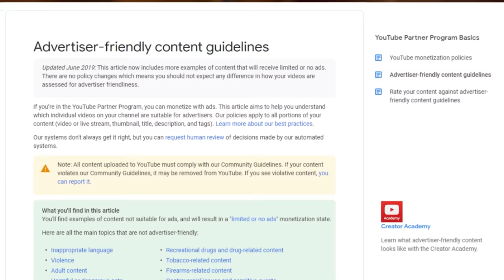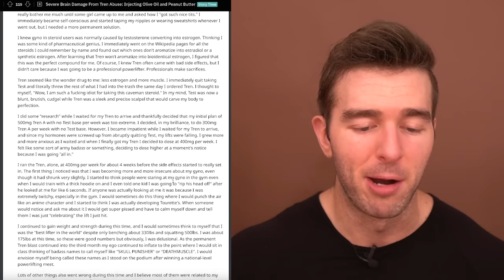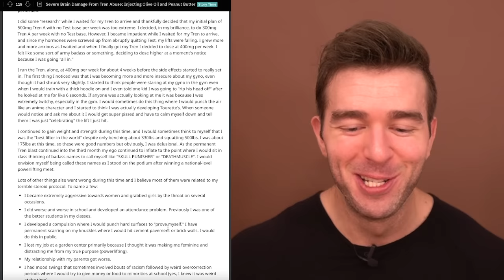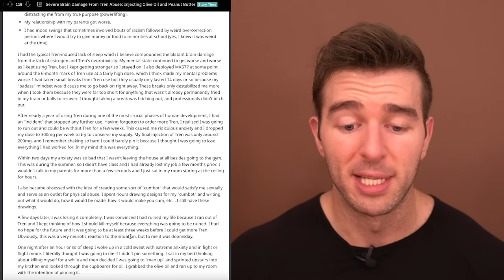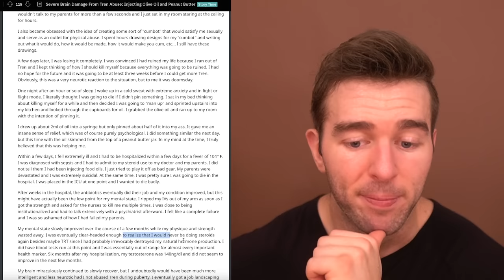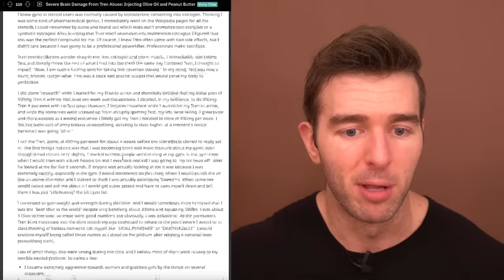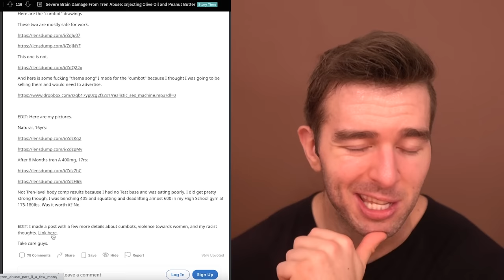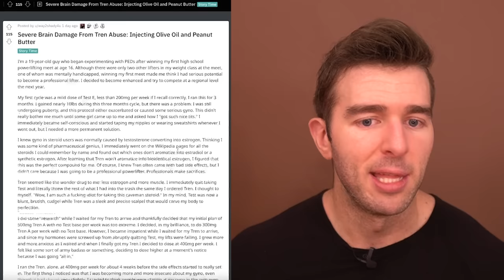16 Year Old On Tren - Cumbots, Brain Damage & Becoming Racist